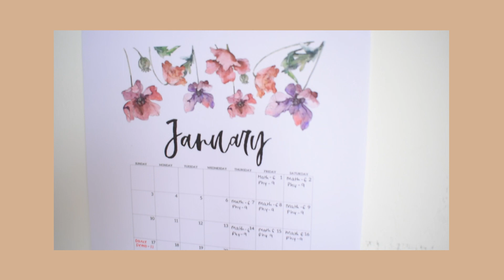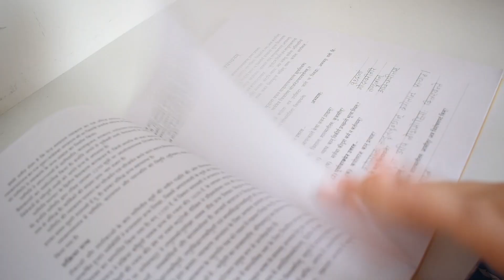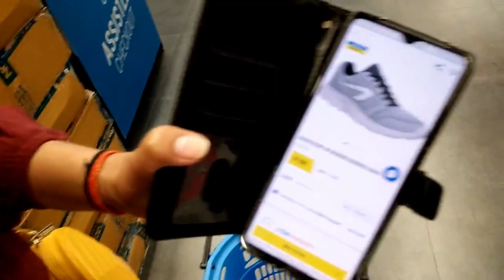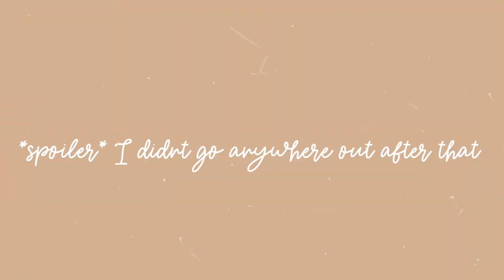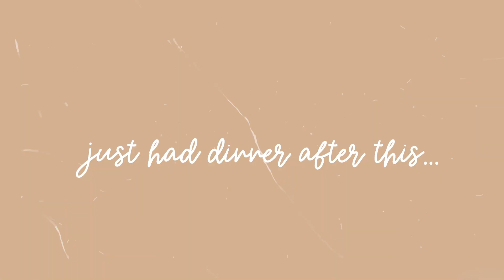A day in my life | studies, dance practice and much more